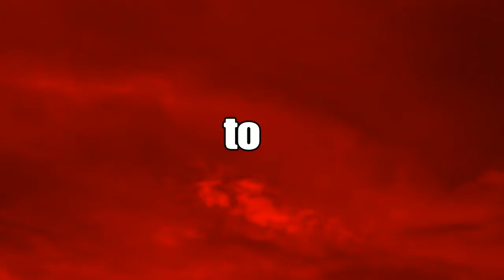Party Girl Fortnite Montage